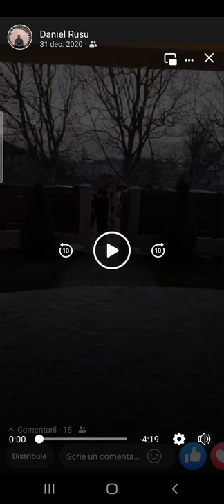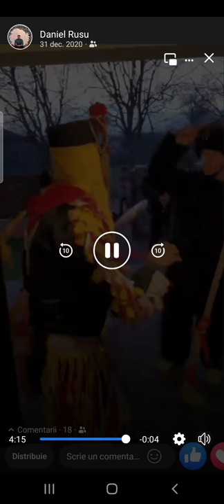ursu din iasi (galata)